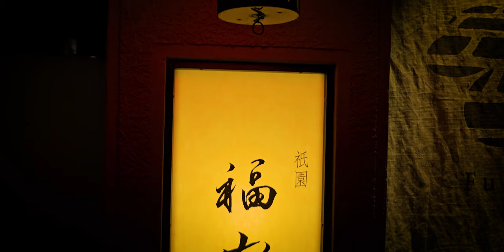JAPAN 4K UHD | a cinematic travel video including Tokyo, Hakone, Kyoto and Takayama, Japan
This is a cinematic travel video of our adventure through Tokyo, Hakone, Kyoto and Takayama, Japan during the cherry blossom season of early April.

Footage includes:

Cherry blossoms (sakura) at the Imperial Palace or Chiyoda City, Odawara Castle, a young couple at the National Garden, entrance gate at Nijo Castle, statue at Chion-in Temple, street lantern, soba beef curry, view from Otani Sobyo Temple, deer at Nara Park, Akiharbara at night, boarding a bullet train (shinkansen) at Tokyo Station, Takayama street, Fushimi Inari Taisha Shrine, Arashiyama Bamboo Forest, monks at Meiji Jingu Shrine, Kinkaku-ji Temple, garden at Senkei Annex Yamagaso, gate at Hakone Jinja Shrine, view from Kiyomizu-dera Temple, a tea ceremony, dancer at Suigian Restaurant, shrines at the Takayama Spring Festival, dressed as a Samurai at Odawara Castle, Hokan-ji Temple, Maiko dance, feeding deer at Nara Park, bamboo, flower pond, Hakone Jinja Shrine, girls at Senso-ji Temple, dragon fountains at Hakone Jinja Shrine, mountains in Hakone, grounds of Otani Sobyo Temple, Senkei Annex Yamagaso grounds at night. Outtakes of deer feeding at Nara Park.

Video created using Adobe Premiere Pro and Adobe After Effects.